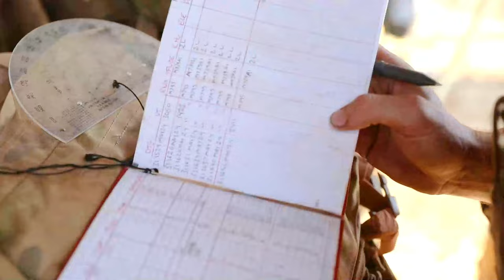Marines vs. Aussie Army: Firing M777A2 Cannons in Thunder Walk 24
Watch the intense showdown between the U.S. Marines and the Aussie Army as they fire M777A2 howitzers in the heart-pounding Exercise Thunder Walk 24. Witness the power and precision of these military forces as they engage in a fierce display of firepower. Who will come out on top in this epic battle of strength and strategy? Find out in this thrilling video!
Don't miss out on the excitement - hit play now!

B-Roll: MRF-D 24.3: U.S. Marines, Australian Army fire M777A2 howitzers during Exercise Thunder Walk 24
MOUNT BUNDEY TRAINING AREA, NORTHERN TERRITORY, AUSTRALIA
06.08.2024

U.S. Marines with India Battery, 2nd Battalion, 5th Marine Regiment (Reinforced), Marine Rotational Force – Darwin 24.3, and Australian Army Soldiers with 102 Battery, 8th/12th Regiment, Royal Australian Artillery, fire M777A2 medium towed 155 mm howitzers during Exercise Thunder Walk 24 at Mount Bundey Training Area, NT, Australia, May 26 to June 6, 2024. Marines and their Australian Allies rehearsed delivering precision artillery fire, integrating the fire direction center, and enhancing the joint combat space. (U.S. Marine Corps video by Cpl. Migel A. Reynosa)

B-Roll: MRF-D 24.3: U.S. Marines, Australian Army set up new artillery positions during Exercise Thunder Walk 24
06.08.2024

U.S. Marines with India Battery, 2nd Battalion, 5th Marine Regiment (Reinforced), Marine Rotational Force – Darwin 24.3, and Australian Army Soldiers with 102 Battery, 8th/12th Regiment, Royal Australian Artillery, set up new artillery positions during Exercise Thunder Walk 24 at Mount Bundey Training Area, NT, Australia, May 26 to June 6, 2024. Marines and their Australian Allies rehearsed delivering precision artillery fire, integrating the fire direction center, and enhancing the joint combat space. (U.S. Marine Corps video by Cpl. Migel A. Reynosa)

Film Credits: Video by Cpl. Migel Reynosa